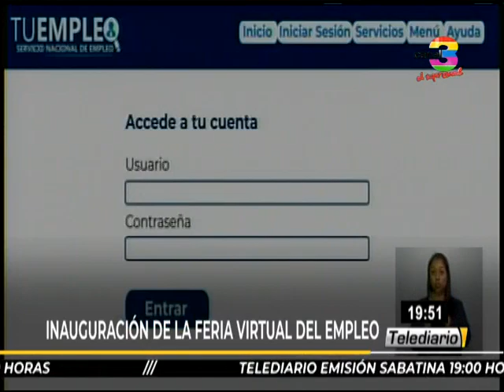Telediario: Programa del 17 de noviembre de 2020